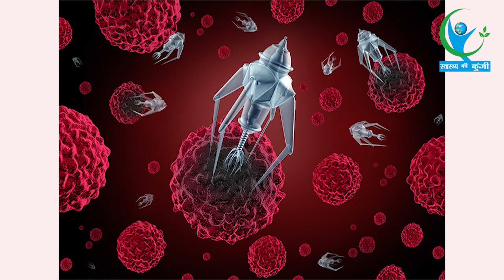Cancer पीड़ितों के लिए राहत की खबर, इस तकनीक से होगा कैंसर का चुटकियों में इलाज... |Cancer Treatment